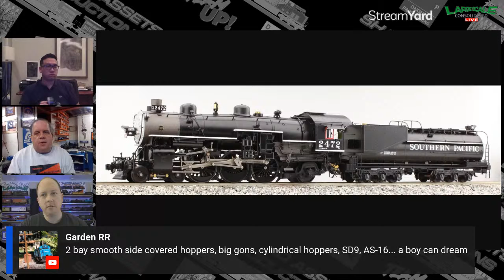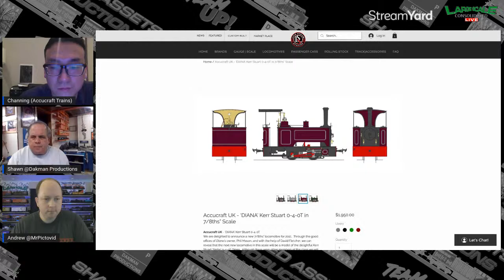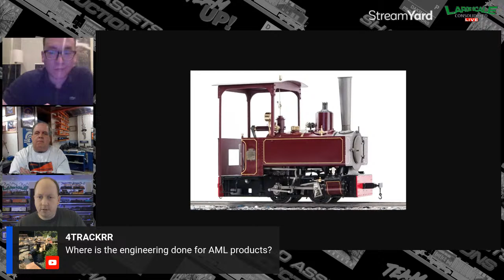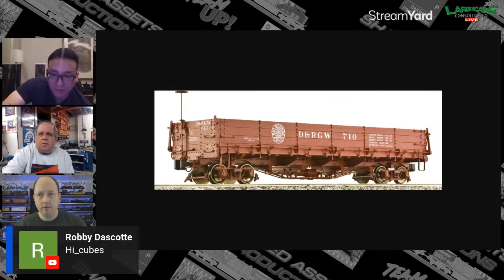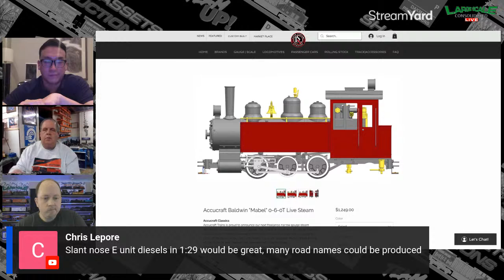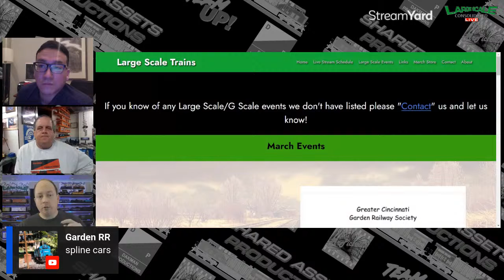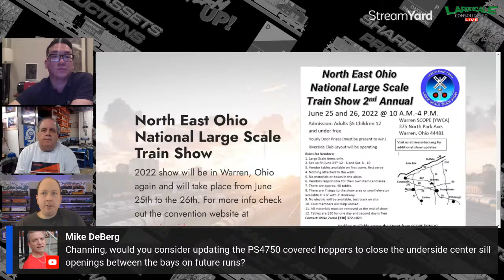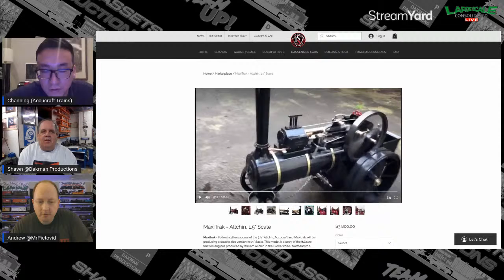Accucraft Trains New Products, History & Q&A with GM Channing Cheng on Large Scale Consolidated Live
Hello everyone and welcome to another exciting live stream! Our guest on this show is Channing Cheng, General Manager of Accucraft Trains. We’ll be spending some time getting to know Channing and all things Accucraft including some of the history behind the company. Accucraft has made some pretty amazing items in G scale all the way up to 7.5” gauge over the years and also has some pretty amazing new items coming up! We’ll be talking about the past products, current ones and upcoming ones as well! Be sure to check out Accucraft’s website, Instagram and Facebook which we have linked below. In addition to those sites also be sure to check out their YouTube channel as well as there are some pretty great videos to check out including introductory videos to alcohol and butane fired live steam! As always we think everyone will really enjoy this show, getting to know Channing and all things Accucraft Trains related!

So, what are some of the things we are going to see and discuss in this episode?

Channing Cheng, who he is and what he has done.
History of Accucraft Trains including past products
New and upcoming Accucraft Trains products
General Q&A on Accucraft Trains

Remember to check our website for the upcoming show schedule, find past shows and the link to the next live stream (Link to the next upcoming show usually doesn’t go up until a few days after the last live stream)!

You can also find past shows and the upcoming show on our Large Scale Consolidated Live playlist (The next upcoming show usually doesn’t get added to the playlist until a few days after the last live stream)

If you enjoy the community we are building with the show please check out our Facebook Group for the show "Large Scale Trains"

0:00, Beginning
0:43, After Intro
12:30, American Mainline AML EMD GP60 1/29 Scale
22:00, American Mainline AML TTX 50' Gunderson Hi-Cube Boxcar 1/29 Scale
32:15, Accucraft Southern Pacific P-8 Class 4-6-2 1/32 Scale
44:18, Accucraft 'DIANA' Kerr Stuart 0-4-0T in 7/8 Scale
51:25, Accucraft c18 2-8-0 Live Steam 1:20.3 Scale
55:45, Channing's favorite project he's worked on Accucraft decauville 0-4-0 7/8  Scale
1:08:38, Viewer suggested products poll results EMD SD9, Cylinder Hopper, EMD SW1500, GE ES44AC
1:20:49, Accucraft Mabel 0-6-0T 1:20.3 scale
1:22:29, Viewer poll results offering cars without numbers results
1:24:33, What's coming up this year for Accucraft
1:25:27, Upcoming Events Accucraft will be at
1:32:50, Upcoming Large Scale / G Scale Events
1:45:00, Upcoming video on Accucraft's YouTube Channel SteamAholic peckett 1/19 Scale Butane Fired 0-4-0
1:47:00, Channing's final thoughts and message to customers